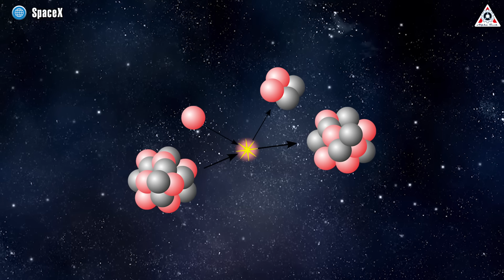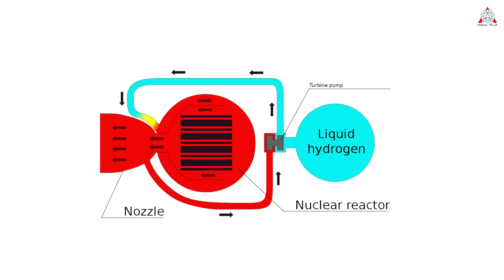SpaceX Starship's NEW-GEN prototype (Nuclear Starship) shocked the entire industry!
Mars is the ambitious destination for SpaceX and Elon Musk in 2030. But you probably know that reaching the red planet, which is an average of about 140 million miles from Earth, would be a colossal feat.
This led to a nearly 2-year long journey that was a nightmare for astronauts who must navigate numerous risks in deep space.
The only solution is to increase the speed of the spacecraft, this is where nuclear systems come into play.
So, to realize his ambitions, how will Elon Musk incorporate nuclear energy into the Starship?
Why is this inherently hazardous nuclear energy garnering attention for space exploration activities?